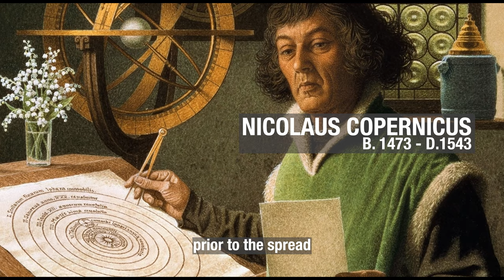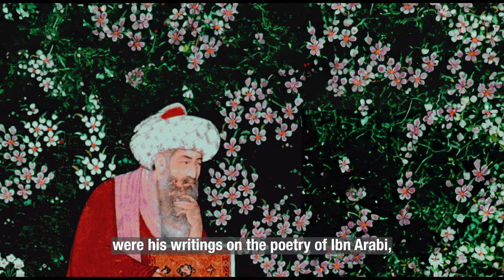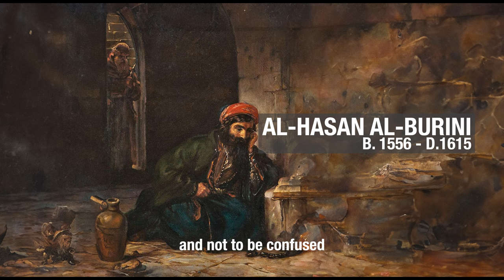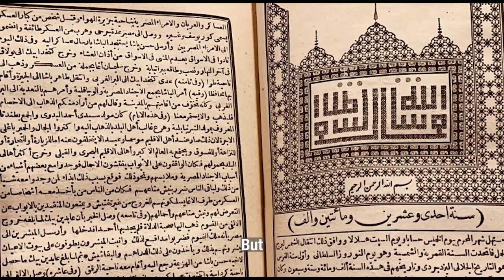THREE CENTURIES OF LOST ARAB HISTORY – How Much Do You Know?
In this informative video, we delve into the often overlooked period of Arab history from the 16th to the 18th century. Despite its significance, this era is frequently disregarded in mainstream histories, leading to either gaps in our understanding of the region's cultural, political, and social developments or to assume that the region regressed in its innovation, knowledge and significance.

We explore the factors that have contributed to this lack of focus on Arab history during this time period and highlight the importance of bringing attention to this crucial era. Join us as we uncover a small part of the rich and complex history of the Arab world during the 16th to 18th centuries and shed light on an often neglected chapter of our global past.

SPECIAL THANKS BUTTON NOW ACTIVE!  👏🏼👏🏼👏🏼 🙏🏼🙏🏼🙏🏼 Show your support by clicking and helping the Chronicles improve its quantity and quality of content. Thank you so much.